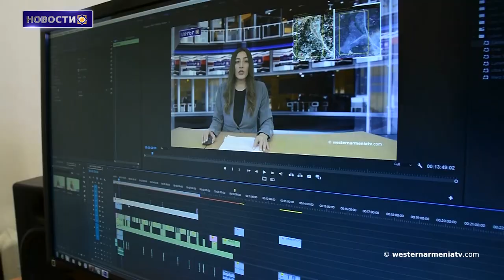Процесс делимитации с Арменией не должен повлиять на статус Арцаха: Артак Бегларян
1․ Древние города Западной Армении - Баяс․
2․ Процесс делимитации с Арменией не должен повлиять на статус Арцаха: Артак Бегларян.
3․ Председатель НС Арцаха и Посол РА в Ливане обсудил перспективы сотрудничества Армения-Арцах-Диаспора.
4․ Я разочарован реакцией международного сообщества: Предводитель Арцахской епархии.
5․ Знаменитые дети Западной Армении: семья Бальян.
6․ Армянский Патриархат Иерусалима принял раненых в ходе 44-дневной войны военнослужащих.
7․ По решению правительства Армении создан историко-культурный заповедник «Агдзк».
8. Поддержим государственное телевидение Западной Армении․

BANQUE DU BÉNÉFICIAIRE : 18206
SWIFT : AGRIFRPP882
IBAN : FR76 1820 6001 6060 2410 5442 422
BÉNÉFICIAIRE : Assemblée des Arméniens (AAAO)
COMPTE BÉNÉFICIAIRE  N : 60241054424